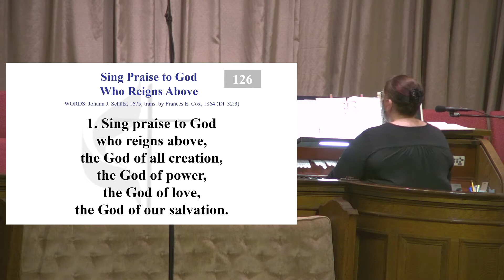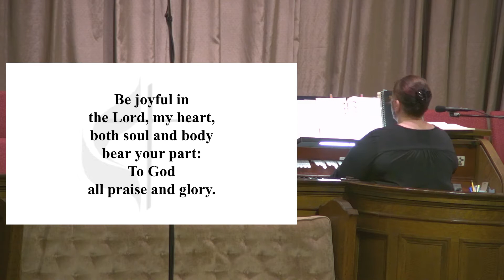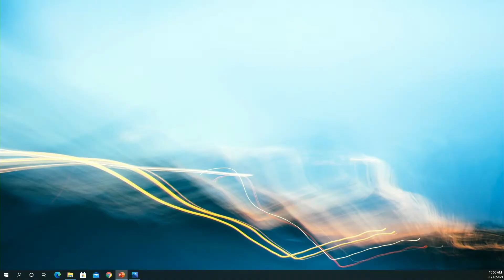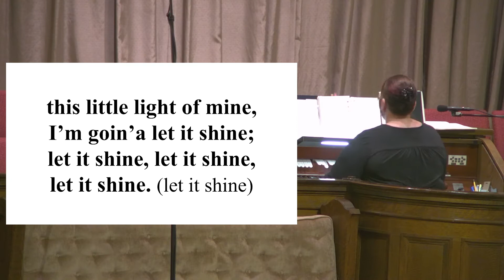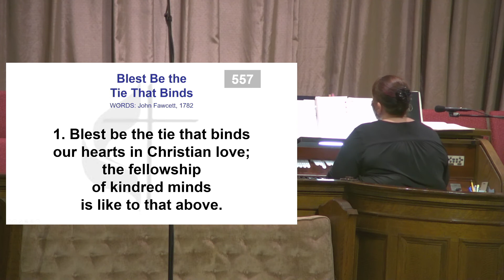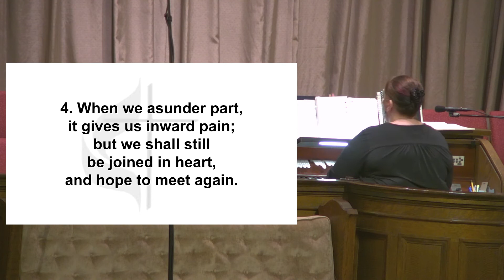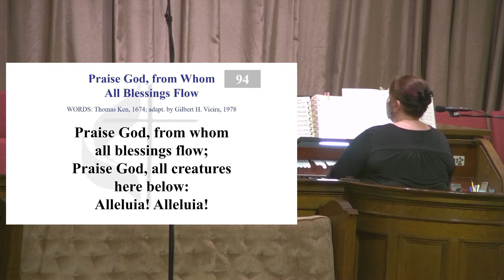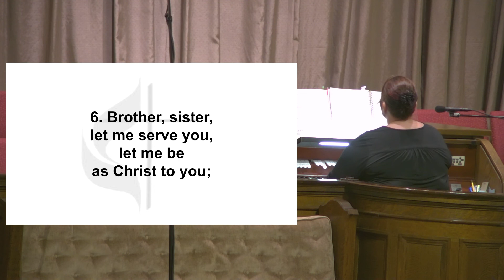Oct 17 2021 | Geneva First United Methodist Church | Sermon